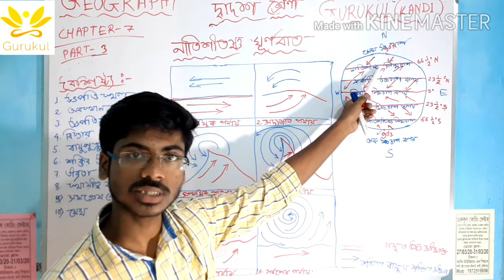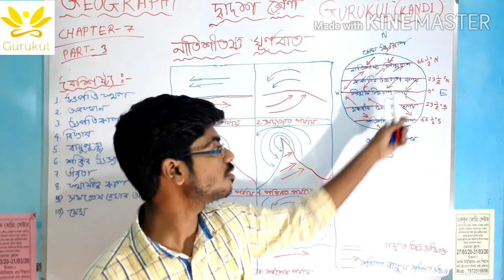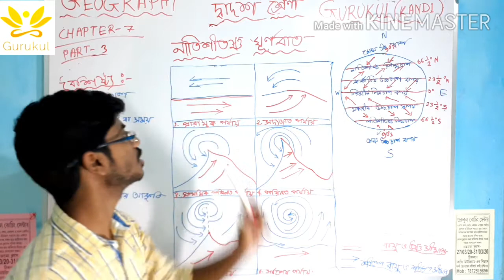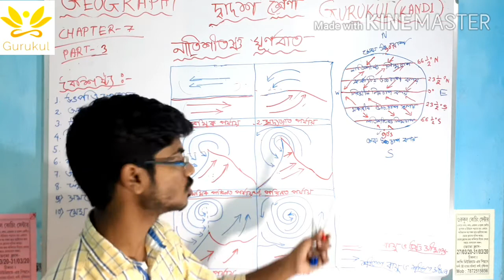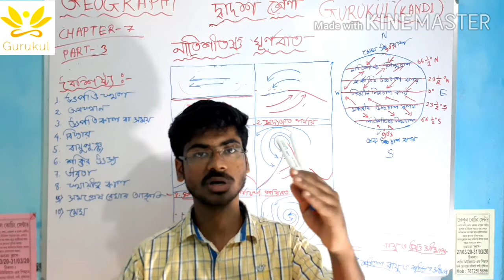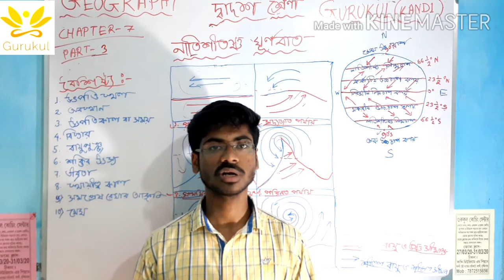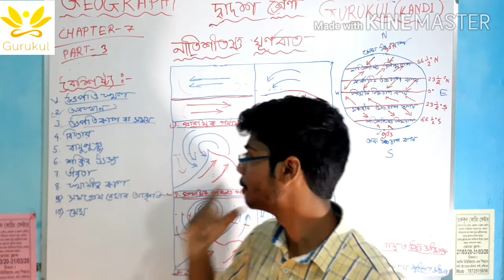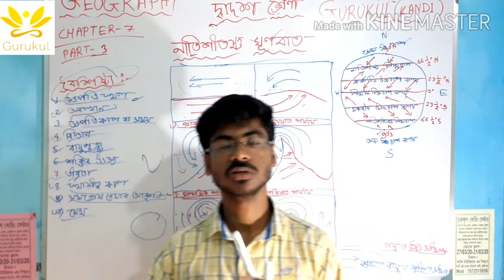GURUKUL_BIKRAM_SIR / Temperate cyclone in bengali / নাতিশীতোষ্ণ ঘূর্ণবাত / BIMRAM SIR / GURUKUL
55 days challenge/all geography syllabus cover/class-XII/chapter-7/part-3

This is good news for all students of kandi..
our offline coaching centre will be start after lockdown.  class- IX, X, XI , XII
subject-GEOGRAPHY ,HISTORY ...

☆ONE MONTH FREE CLASS☆

গুরুকুল কোচিং সেন্টার
      শিক্ষক- বিক্রম দাস
স্থান রামেন্দ্রসুন্দর ত্রিবেদী স্মৃতি মিউজিয়ামের( প্রান্থশালা ) ঠিক পিছনে। কাঁদি স্টেট ব্যাংকে সন্নিকটে /কান্দি,মুর্শিদাবাদ।

ইতিহাস আর ভূগোল কে সহজ ভাবে বোঝার জন্য গুরুকুল কোচিং সেন্টারের সঙ্গে পথ চলা শুরু করো।

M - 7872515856